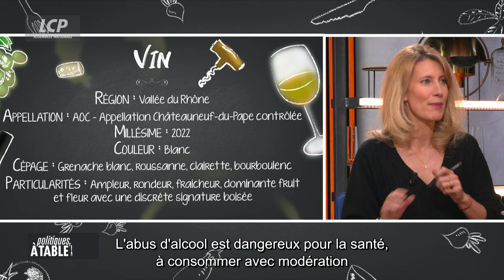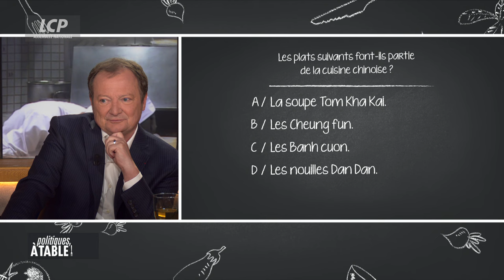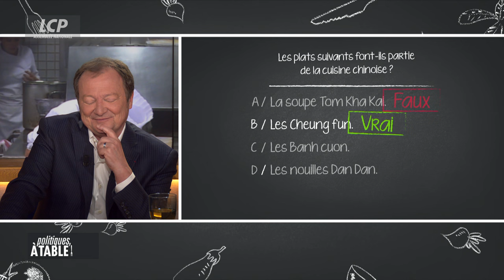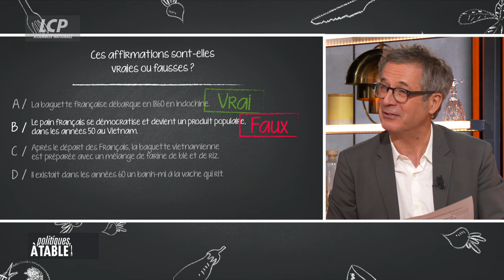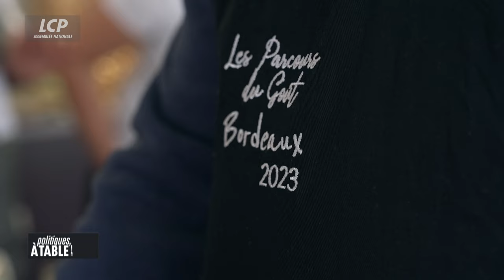Stéphane Peu, député "Gauche démocrate et républicaine" de Seine-Saint-Denis | Politiques, à table !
Un déjeuner partagé avec Stéphane Peu, député "Gauche démocrate et républicaine" de Seine-Saint-Denis pour parler des jardins ouvriers: cultiver ses légumes et recréer du lien social. Au menu également: un concours de cuisine pour aider à la réinsertion de jeunes en difficultés.

Brigitte Boucher et Jean-Pierre Montanay partagent un repas avec une personnalité : politiques, chefs cuisiniers, artistes. L'occasion d'aborder un thème d'actualité, autour de reportages et d'un menu élaboré avec des plats typiques de leur région, souvenirs d'enfance ou qu'ils apprécient particulièrement. Comment le contenu de nos assiettes impacte-t-il nos modes de vie ? Tout en parlant gastronomie, c'est l'avenir de notre société et les enjeux de demain qu'ils questionnent.